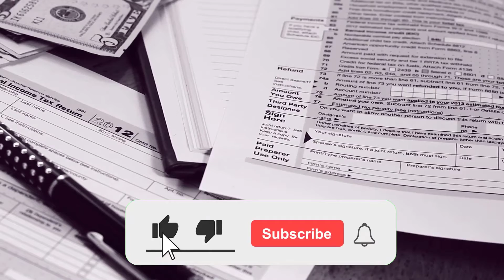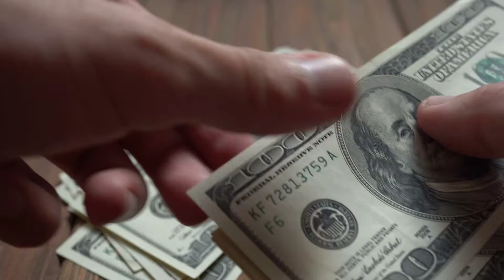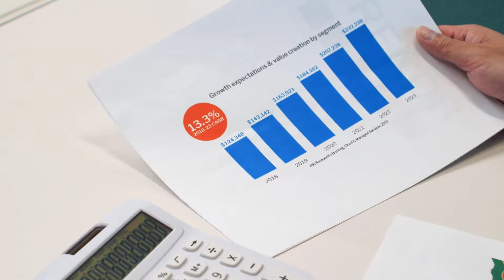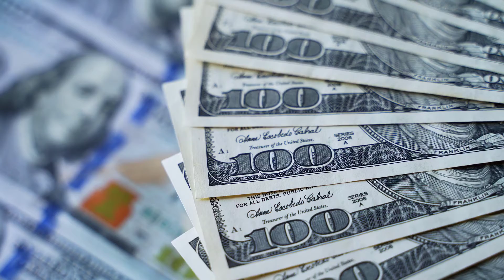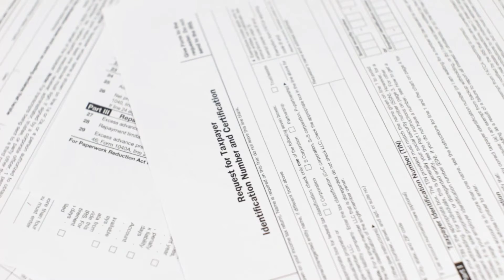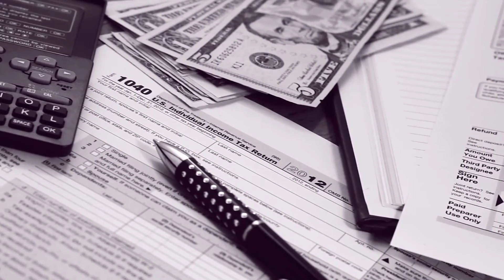Kansas unemployment reform bill awaits the signature of Gov. Kelly